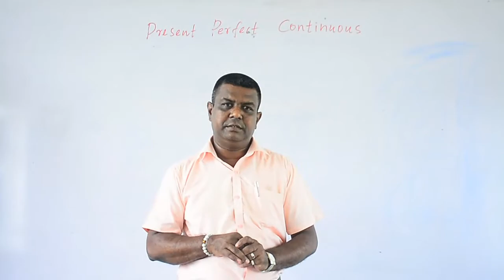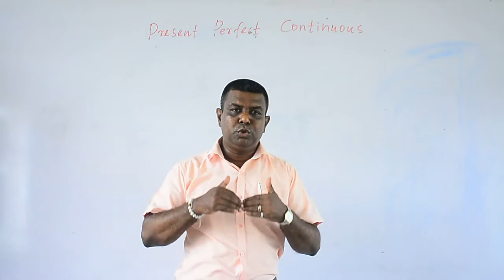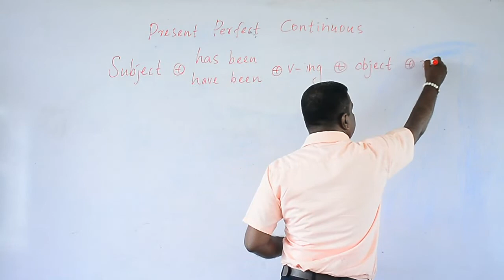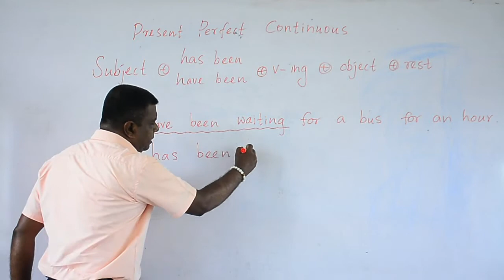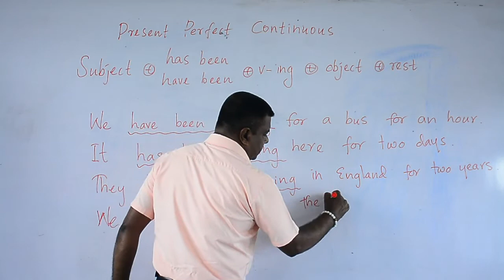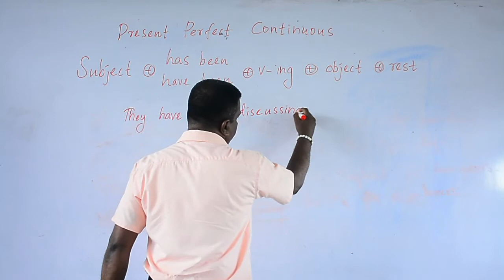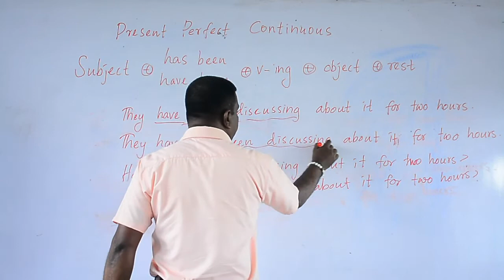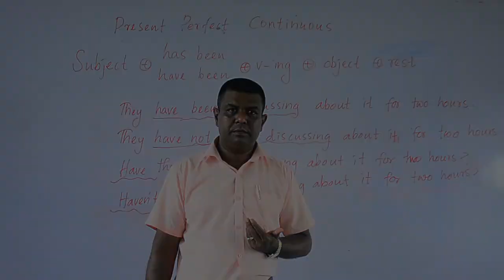Grade 10 English